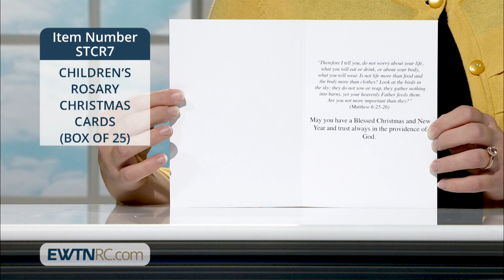youtube video #-Qp07hkwdoE